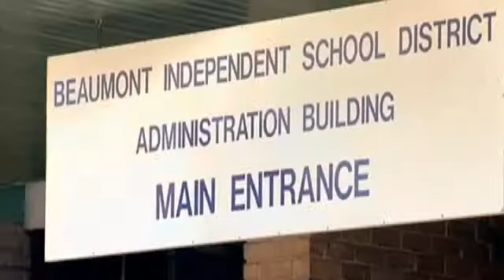Community members call for change at BISD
Dozens of community members gathered at the Beaumont Independent School District for a call to change.

LULAC president Roberto Flores formally asked Doctor Timothy Chargois to resign as Beaumont superintendent.

Flores says a recent tea investigation brings to light many unanswered questions about missing money and academic performances.

The president as well as community members say they are tired to the negativity at the district level and want change to happen and happen now.